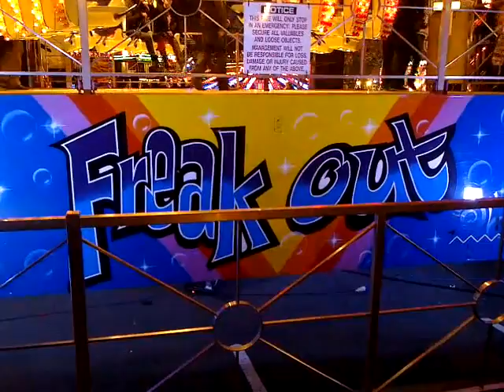Goose Fair 2010 2